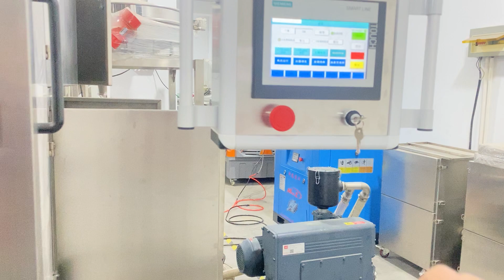Automatic granule Vacuum Hexahedron Packaging Machine